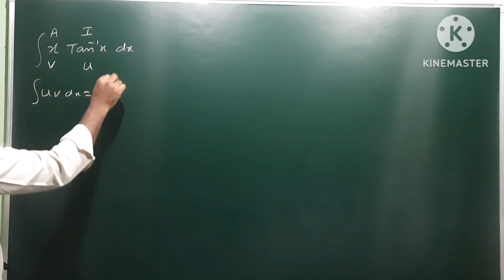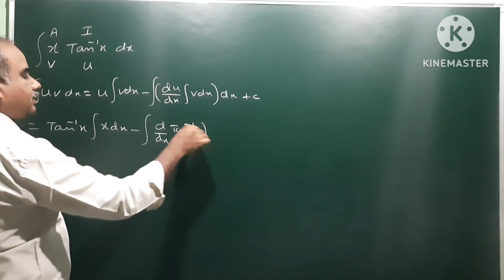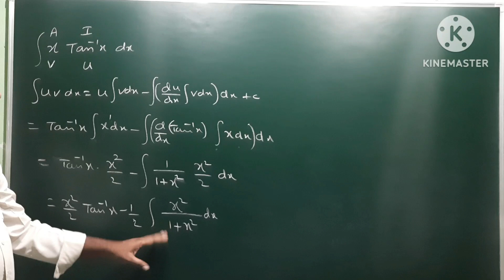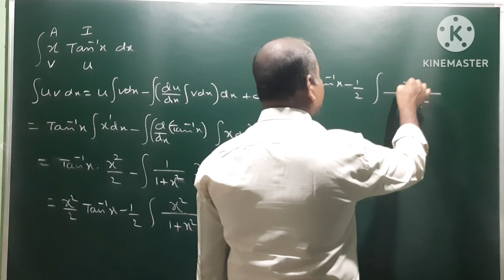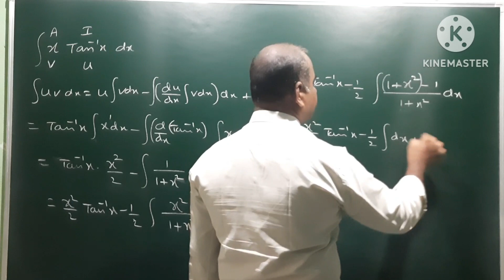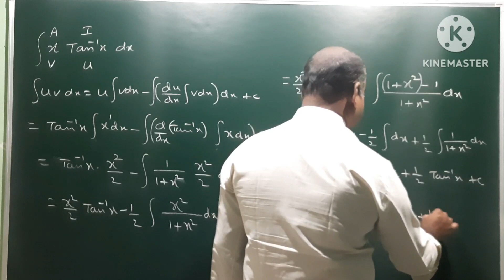Integral x tan^(-1) x dx@EAG